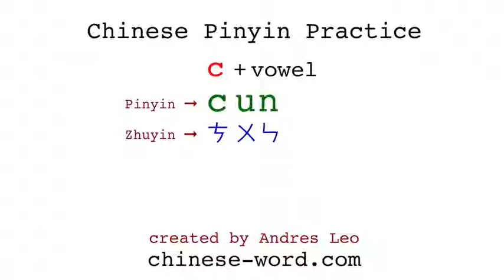Chinese Pinyin Practice - cun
List of exemplary Chinese words with pinyin cun